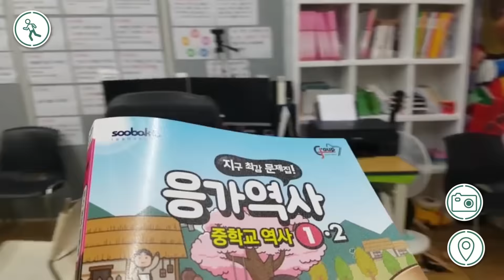포켓몬go!를 뛰어넘는 응켓몬go! 응가역사①-2와 함께^0^